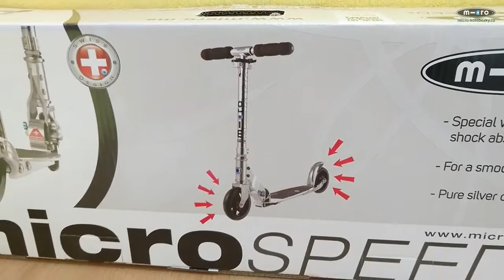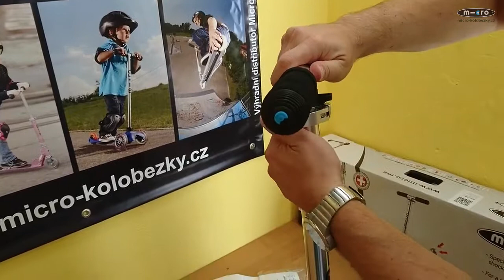Koloběžka Micro Speed+ Pure silver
Micro koloběžka Speed+ představuje nový model universálních skládacích koloběžek pro juniory a dospělé. Micro Speed+ si z dospělých velice pochvalují ženy, kvůli své konstrukci a ovladatelnosti.
Tato koloběžka je jedinečná tím, že má kolečka se speciálním absorpčním systémem pro pohlcování nerovností, např. na hrubém asfaltu.
Díky kompaktním rozměrům uklidíte složenou koloběžku prakticky kamkoliv (školní skříň, lavice, pod sedadlo v autobuse nebo v práci pod stůl).
Vynikající technologie, pevná nepružná deska, kvalita konstrukce Micro, kompaktní rozměry, dobrá cenová hladina dělají z této koloběžky jednu z nejprodávanějších ve své kategorii.
Koloběžka obsahuje stojánek a možnost připevnění ramenního popruhu.

V čem je unikátní koloběžka Micro Speed+ Pure silver
- kolečka se speciálním absorpčním systémem pro pohlcování nerovností
- pevná deska je alternativou k pružné desce koloběžky Flex
- ideální do města, ale bez problémů zvládne i delší vzdálenosti